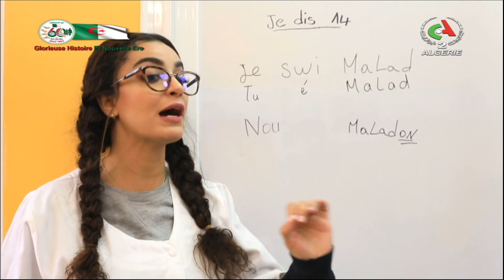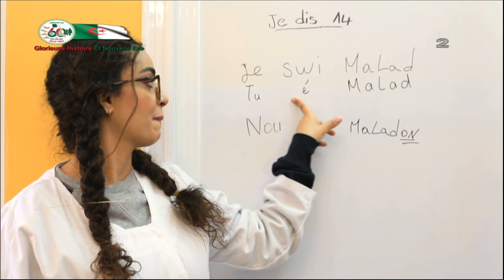05 الحلقة | Com عيادة